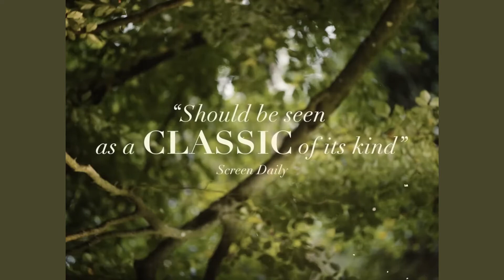Worth a Watch: The Quiet Girl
MB01ZZLF65RIWN0